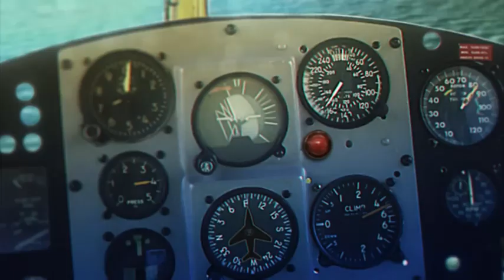The Legacy: The Tree of Might